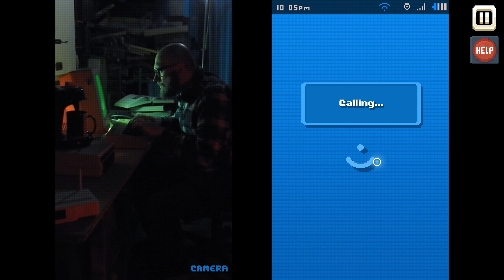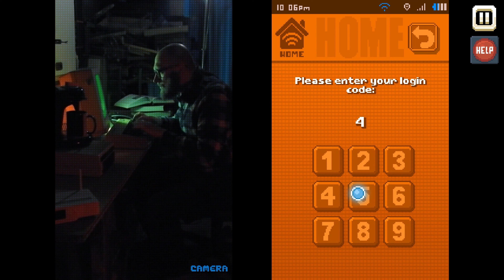there is no game full non-game +ending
all chapters 1 to 6 there is no game